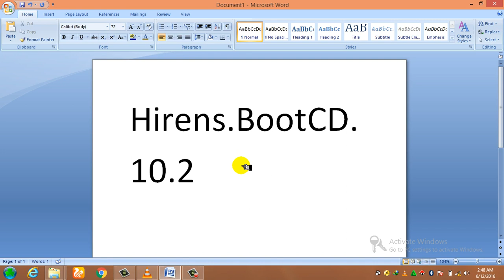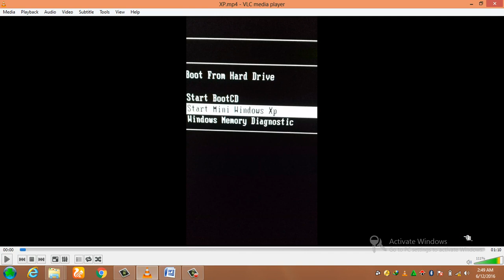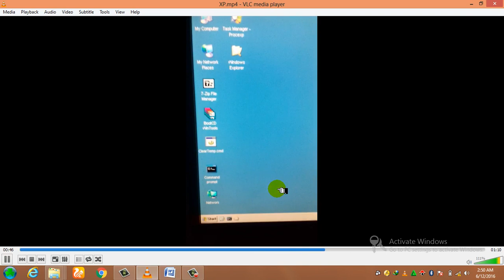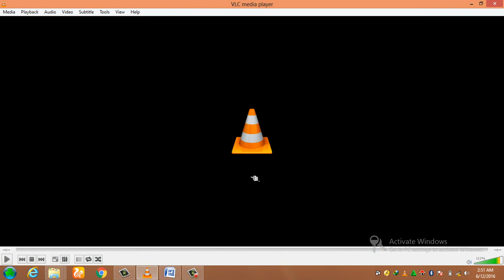Lecture :19 How to recover data from Corrupted Windows OS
Data recovery software helps you retrieve your data from the hard drive successfully saving you from lots of remorse